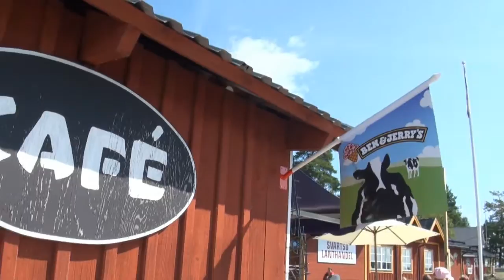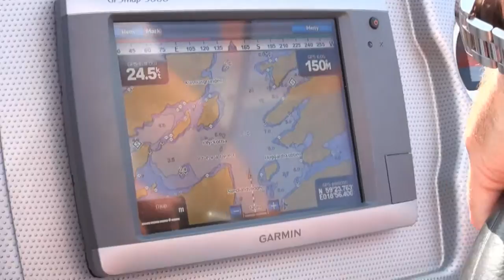A Taste of Sweden!!! A land of many waters and wonders!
Welcome to Sweden - a land of many waters and wonders!